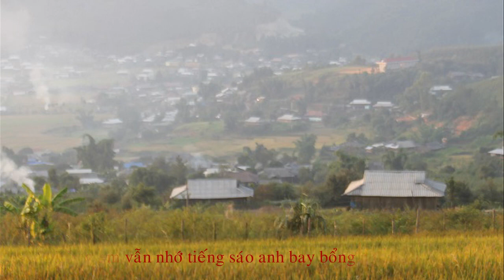Em đi làm tín dụng (Nguyễn Văn Tý) - Thuý Hà (1971)